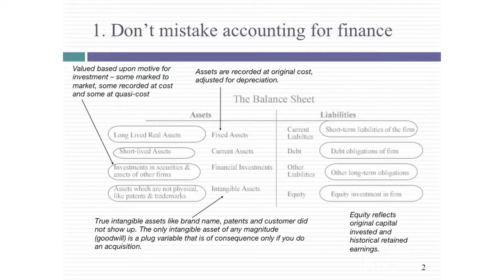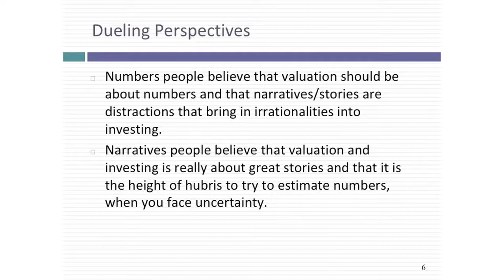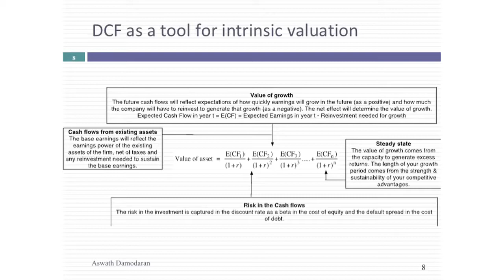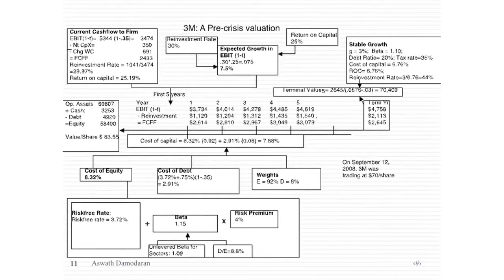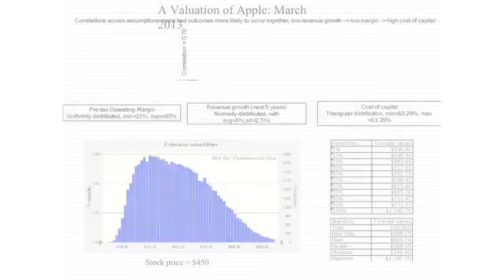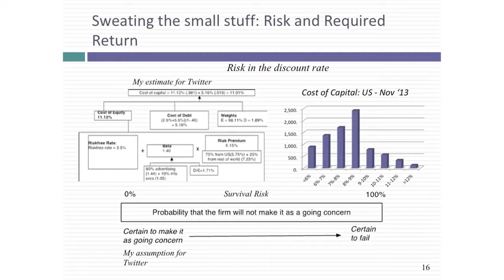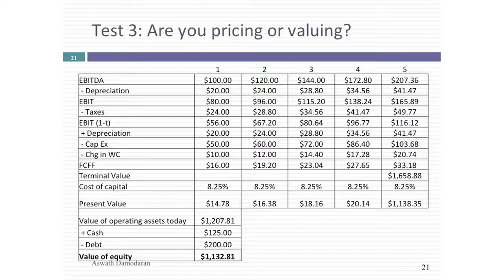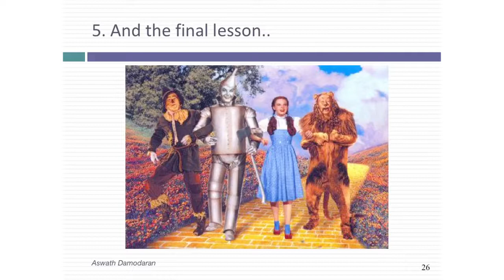Company Valuation: Four Lessons to Take Away, by Aswath Damodaran. Talks at Google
Lecture by Aswath Damodaran
Year: 2015

Venue: Talks at Google
Contents: the tools and practice of valuation is intimidating to most laymen, who assume that they do not have the skills and the capability to value companies. In this talk, Damodaran proposes to lay out four simple propositions about valuation.
1) The first is that valuation is not an extension of accounting, insofar as it is not about recording the past but forecasting the future.
2) The second is that valuation is not just modeling, where people put numbers into Excel spreadsheets and pump out values. A good valuation requires a narrative that binds the numbers together.
3) The third is that valuing an asset or business is very different from pricing that asset or business, a difference that is often blurred in practice.
4) The fourth is that luck plays a disproportionate role in whether you make money off your valuations. Put differently, you can do everything right and still walk away with nothing or worse at the end.

"I view myself, first and foremost, as a teacher. I do teach valuation and corporate finance not only to MBAs at Stern but to anyone who will listen (on iTunes U, online and on YouTube). I love to write books, teaching material and blog posts. After 30 years of teaching finance, I still find it fascinating as an interplay of economics, psychology and number crunching".

Hi! Welcome to the YouTube channel of Sweat Your Assets.
In this financial education platform, you can access content on mindset, personal finance, money management, investing, and entrepreneurship.

Alex Baroni